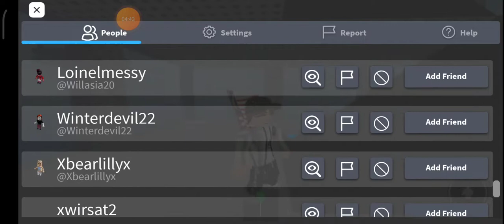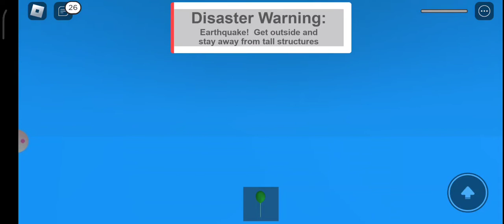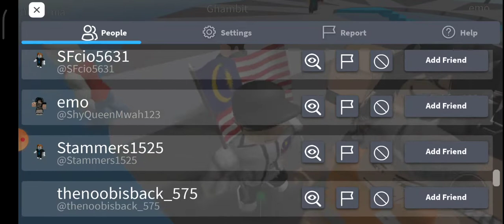qayum main (natural disater) part 2